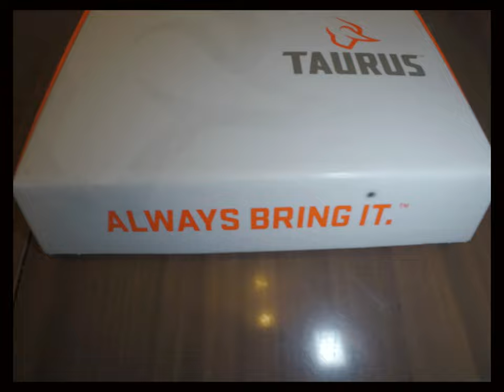TAURUS G2C .40 | UNBOXING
X JUHEBLA1776

JUHEBLA
gun
guns
firearm
firearms
blackpowder
capandball
funny
games
glock
greenscreen
gunrange
edc
trend
trending
crossbow
hunt
hunting
crossbow hunting
longbow
compactbow
ar15
coltwalker
knifes
usa
free
freedom
trump
biden
2024